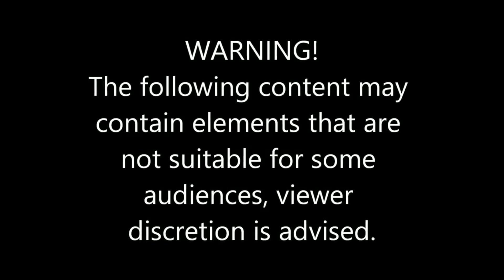American truck Sim Beta 1.2 Episode #13 Didnt check my fuel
welcome everyone back to other episode of american truck sim beta 1.2 this might be the last video of the beta but we will see!.. this take we hualing 17 t's of cars from nevada to cal. in the run we find out i didnt check my gas guage before heading out... bad move did i make it to the gas station or to the rail depo.. watch and find out! enjoy

Graphic artist who did my banner mouse pad and pictures